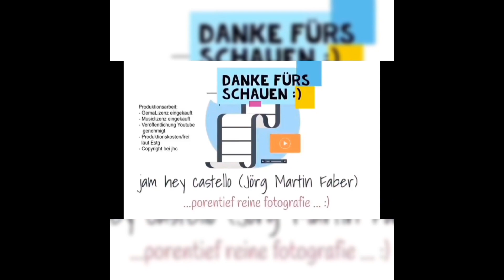Wiefels Schwarzbrot kauf bei Globus früher Divi ;)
das Beste .:)